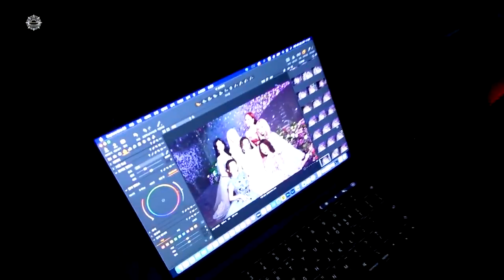[SUB ESPAÑOL] Dreamcatcher | BEcause - Jacket Making Film #02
Non-profit use.

Dreamcatcher(드림캐쳐) 'BEcause' Jacket Making Film #01